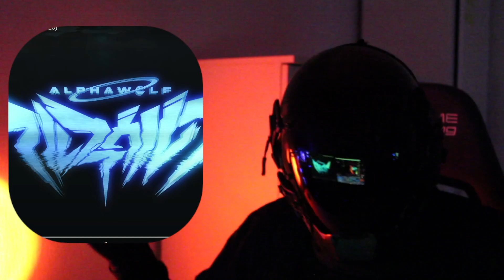Alpha Wolf - Bring Back The Noise | Futuristic Guy reacts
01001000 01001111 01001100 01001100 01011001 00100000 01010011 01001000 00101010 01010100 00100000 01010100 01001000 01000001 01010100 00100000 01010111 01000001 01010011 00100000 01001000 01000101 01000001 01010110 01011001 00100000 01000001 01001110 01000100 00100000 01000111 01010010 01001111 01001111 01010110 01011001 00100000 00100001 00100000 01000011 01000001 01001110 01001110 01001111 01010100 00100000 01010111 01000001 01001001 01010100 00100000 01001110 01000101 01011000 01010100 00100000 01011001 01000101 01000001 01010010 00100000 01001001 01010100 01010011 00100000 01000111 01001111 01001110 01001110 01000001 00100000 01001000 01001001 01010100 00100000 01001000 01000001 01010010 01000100